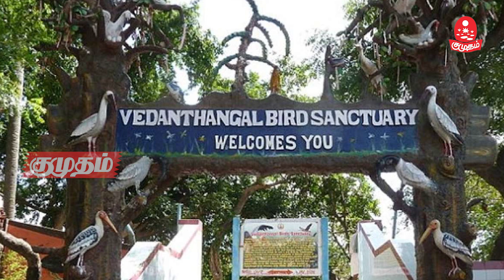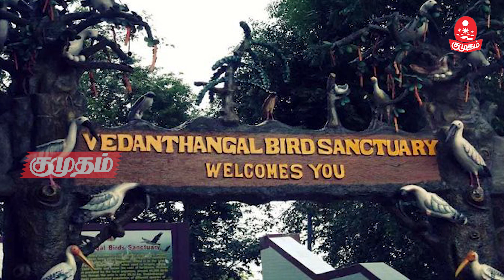வேடந்தாங்கல் சரணாலயத்தை காப்பாற்ற வேண்டும்.. சுற்றுசூழல் ஆர்வலர்கள் சொல்வது என்ன? |Kumudam